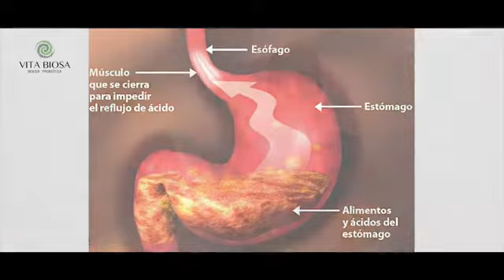VITA BIOSA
BEBIDA PROBIÓTICA, con un mínimo de 1 billón de bacterias probióticas por 100 ml.